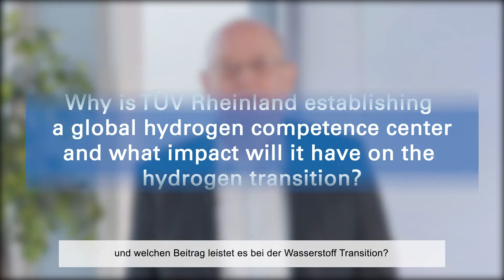Impact of our H2 competence center | TÜV Rheinland expert interview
Why is TÜV Rheinland establishing a global hydrogen competence center and what impact will it have on the hydrogen transition?

The launch of the Hydrogen Competence Center was prompted by the imminent and necessary energy transition. The switch from fossil to renewable energy generation brings a lot of challenges: e.g. to talk about hydrogen the problem of storage, how to design and operate hydrogen applications and how to make existing setups H2 ready. The two most important renewable energy sources currently are the sun and the wind, both of which are already excellent in technical terms for energy generation. However, they are not available at regular intervals; generation fluctuates depending on the weather and time of day. When it comes to the storage problem, hydrogen can offer a solution and be an opportunity to link previously separate areas such as electricity, heat and mobility.

The market requires technical service providers like us to accompany the energy transition in a safe manner. As an experienced partner to industry, we supports plant and network operators as well as manufacturers or users of hydrogen in the industry and in the private sector.

The experts are also currently supporting the development of a specific standard for hydrogen applications in rail vehicles and the expansion of hydrogen infrastructure by evaluating the safety of refueling stations. TÜV Rheinland is planning to set up a hydrogen test bench for gas appliances in Cologne to service the heating industry.

Our global Hydrogen Competence Center is a starting point for the further development of services for industry worldwide.

Let's take the Hydrogen Transition step together.